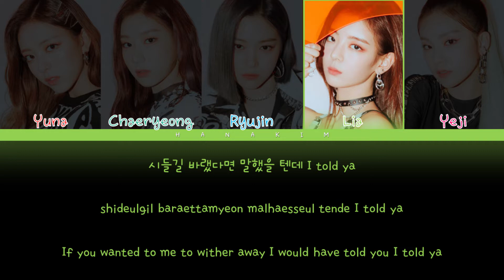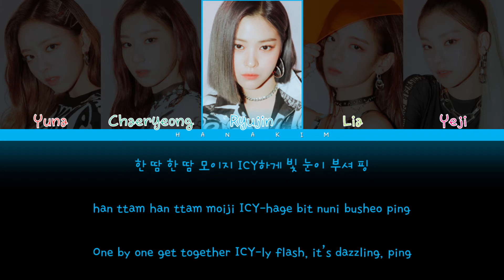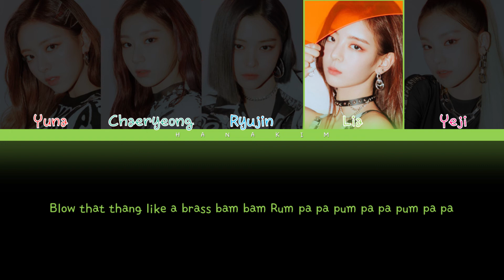ITZY - "That's a no no" [Color coded Lyrics HAN/ROM/ENG] by Hana Kim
edited by Hana Kim
Song : That's a no no
Album : IT"z ME
Artist : ITZY
Release : 2020